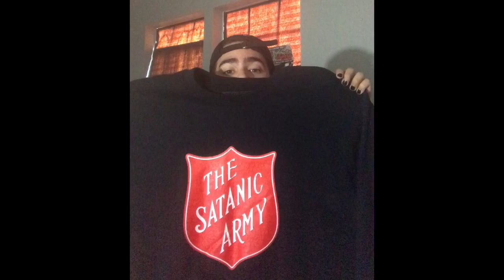Superrradical Black Friday 2018 Unboxing Haul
Superrradical unboxing review Black Friday